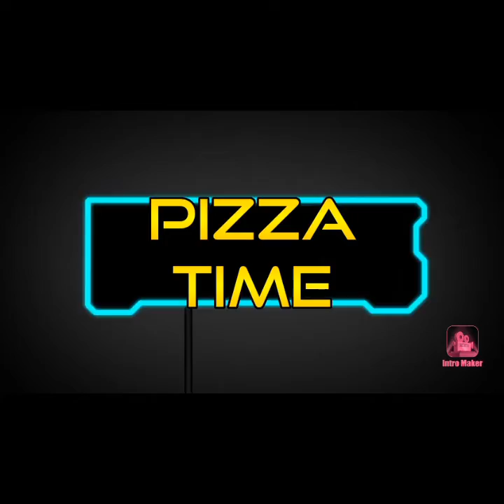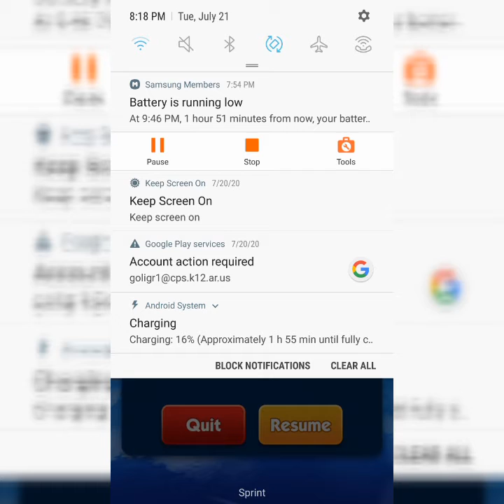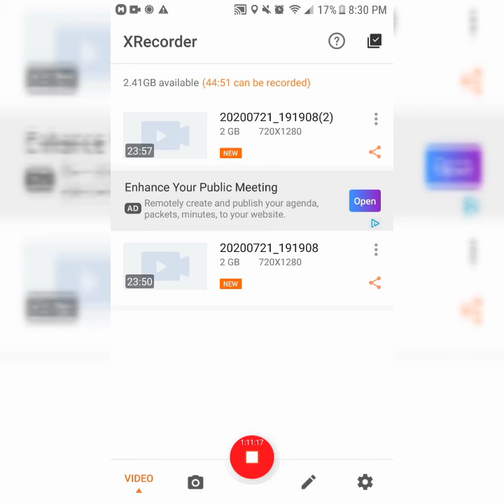Sonic Dash Returns Part 20: Amy Dash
I just created the Official Amy the Hedgehog Theme Song. Hope everyone enjoys.